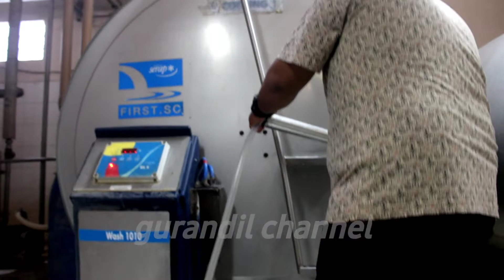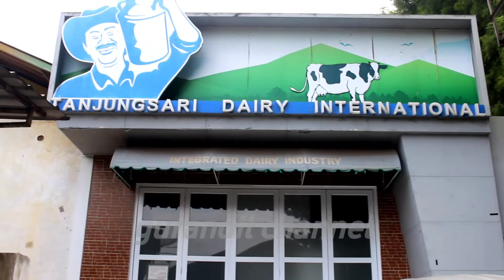RAT Koperasi Produsen KSU Tandangsari Tahun Buku 2021